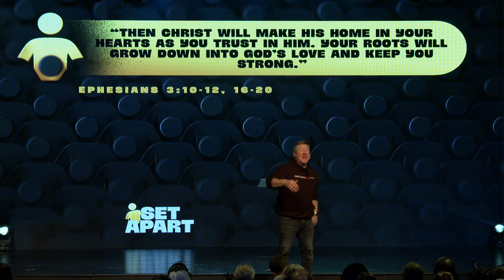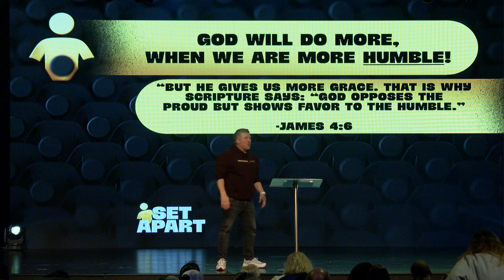Set Apart - Made For More